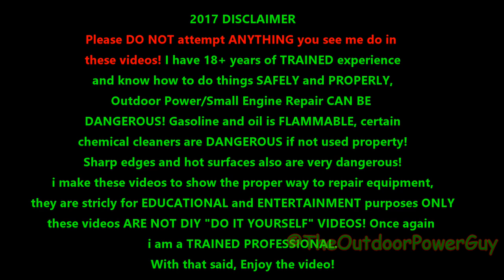How To : Removing a 42 inch New Style MTD Mower Deck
In this video i show how to remove a 42" deck on MTD rider's with the side-lever engagement, this style of deck came out in 2005. the old style prior to this style was the single-lever-blade-deck-engage system commonly refereed to as Drop-Engage-Deck-System or DEDS for short.

This video is NOT intended for use as "Do It Yourself" or "How To" Purposes, This video is strictly for Educational Training Purposes Only and entertainment. I make these videos to show what it is like to own a lawn mower shop where i repair equipment on a daily basis and to show how a repair should be done the right way. Repairing Outdoor Power Equipment  is NOT a DIY task - it can be dangerous to both the equipment and the untrained person.

Always consider supporting  small businesses by visiting a lawn mower shop local to you for all your power equipment parts or repair needs - lawn mower shops are here for a reason - to provide you with parts and to fix your equipment right the first time.

TheOutdoorPowerGuy Assumes NO liability if this video is used for the purposes described above.

About TheOutdoorPowerGuy - I, Mike (24) am a trained professional on small engine mechanics and outdoor power equipment repair i have spent my entire lifetime (from age 3)  learning how to work on small engines and mowers leading up to owning a small engine repair shop that has been top rated for 2 years in a row.